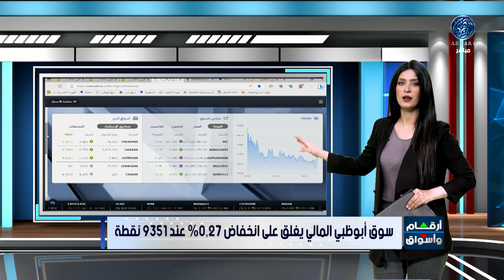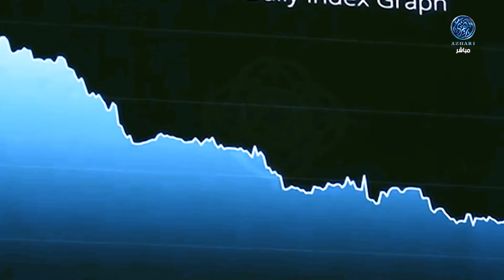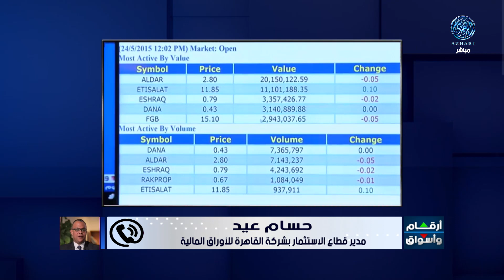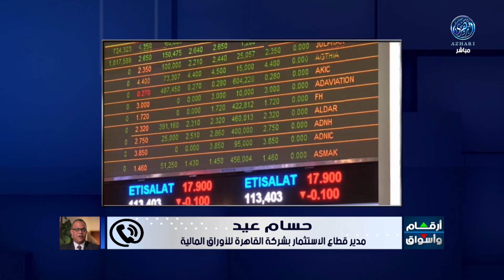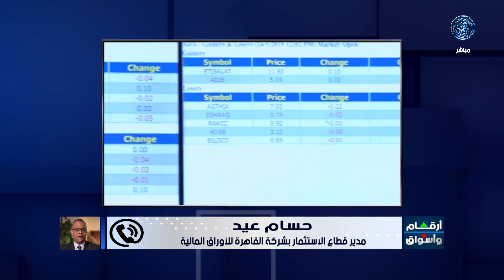مؤشرات وتحليل أبرز ما جاء فى سوق المال الاماراتي مع أ / حسام عيد 8/6/2023